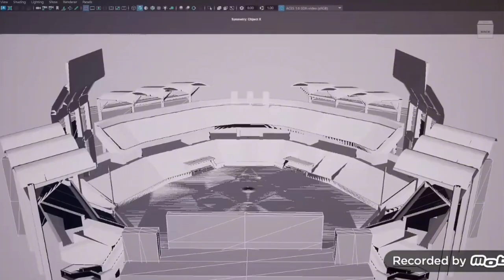El Asombroso Circo Digital: ¡Despierta Dragongirl!, ¡Hay que ir a una aventura!